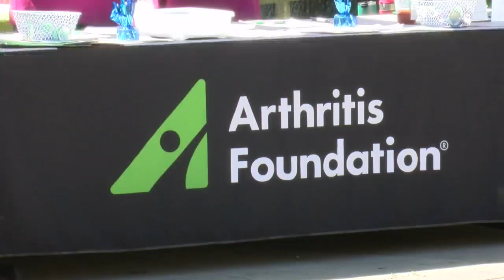Hundreds gather for annual "Walk to Cure Arthritis" in Allouez, have raised over $60k